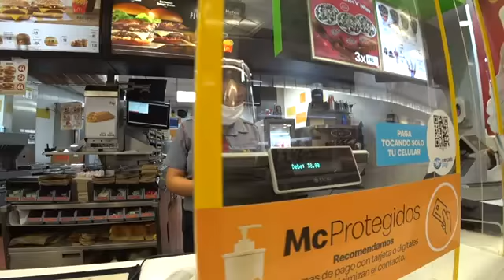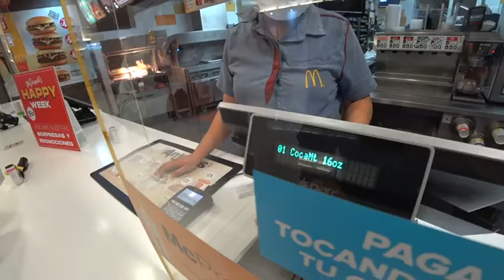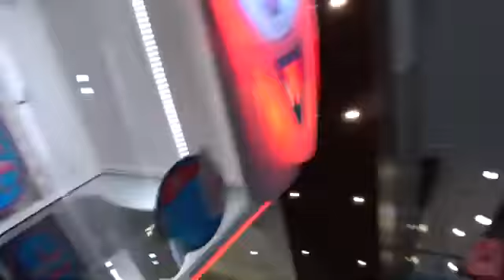$5 Burger McDonald's Mexico